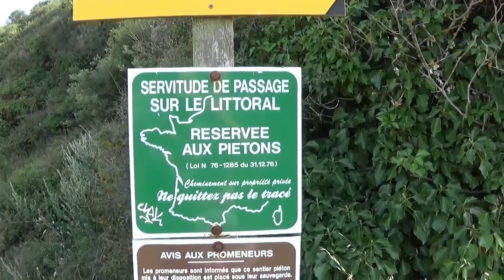la Bretagne l'anse de Duguesclin Saint Coulomb 35350 le 17 juillet 2022